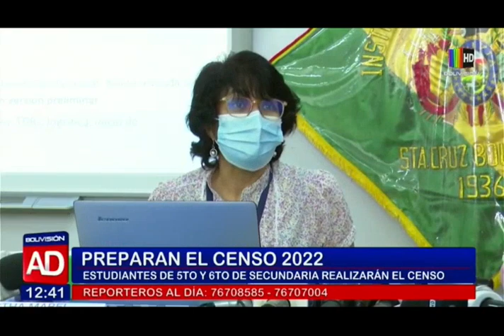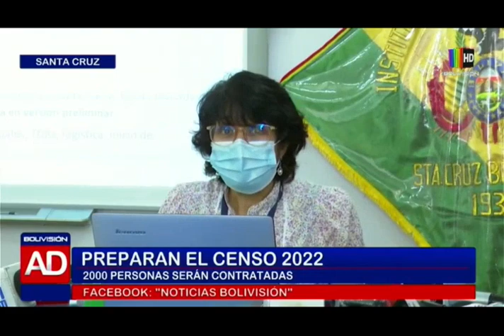¡Preparaciones del censo 2022!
Desde el INE informaron sobre el avance en los preparativos para el censo 2022 que se realizará el próximo 16 de noviembre.